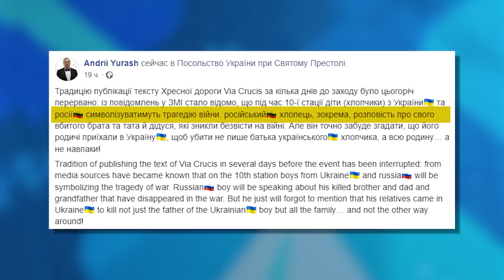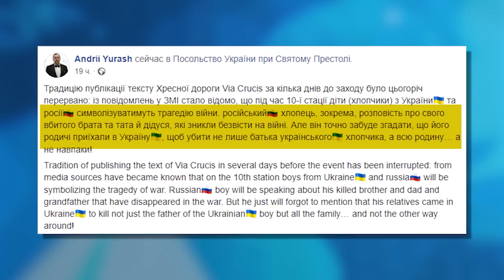Папа Римский может окунуться в море скандала | В ТРЕНДЕ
Папа Римский, похоже,  так сильно  хочет помирить Украину и россию, что совсем забыл, насколько у него плохо это получается. В Ватикане снова решили свести вместе  представителей Украины и россии во время крестного пути в Колизее.